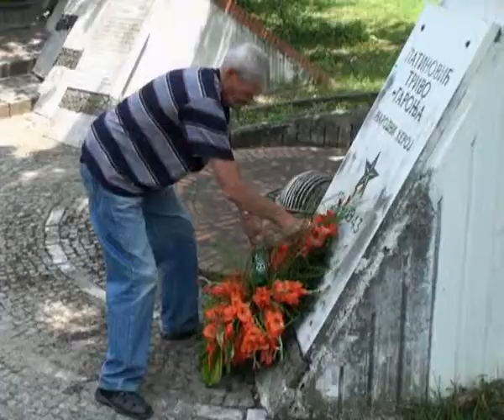313. SLAVA MZ CESTEREG.avi